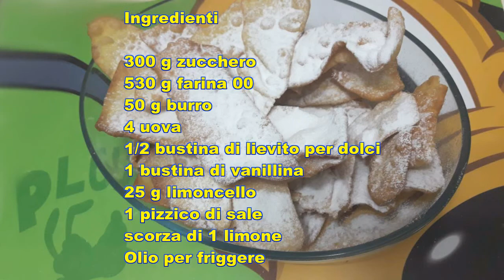Chiacchiere di carnevale di Pic frappe con Bimby Tm6 Tm5 Tm31Tm21 Thermomix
Durante il periodo di carnevale non c'è casa dove non si festeggi con il dolce tipico : le chiacchiere o frappe o crostoli.
La ricetta è stata creata da me, ed è adatta al bimby Tm6 Tm5 Tm31 Thermomix.